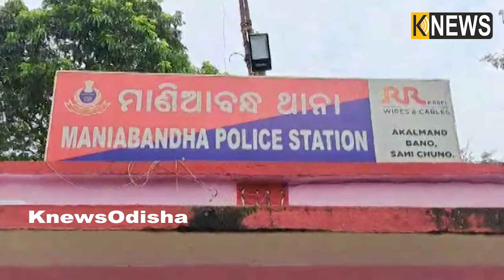ପୋଲିସ ଅଧିକାରୀଙ୍କ ବାସଭବନ ଭଙ୍ଗାରୁଜା କଲେ ଥାନା ଗାଡିକୁ ଭାଙ୍ଗିଲେ ଦୁର୍ବୃତ୍ତ || Knews Odisha